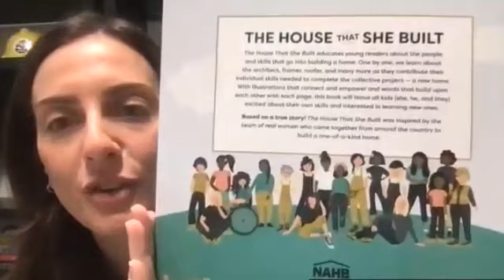Mollie Elkman: A Champion for Women in the Building Industry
How do you build success? One of the best ways is to surround yourself with the right people, says Mollie Elkman, owner and president of Group Two, a full-service marketing company for builders. With a passion for the home building industry gleaned from her father, Mollie used her social media skills to bring her dad’s company to the forefront in the industry. See how she’s relentlessly pursued success in this episode.